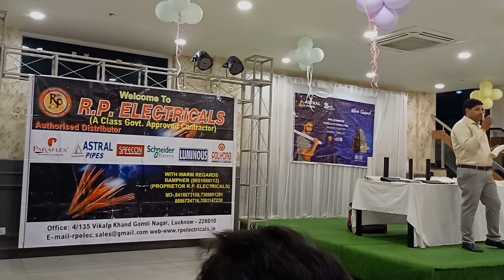Astral pvc pipe Kaisa hai | Aour iski kya quality hai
Hello friends aaj ki is video main astral company kitne parkar ke  electric item bnati hai

Inverter ko kaise wiring